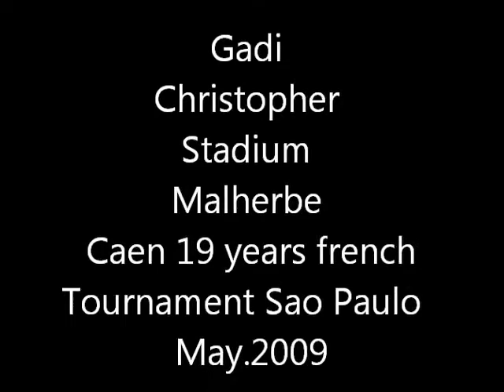N Gadi Chris 2010 .wmv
The player phenomene of the Caen vs Gremio, tournament has Sao Paulo, 19 years